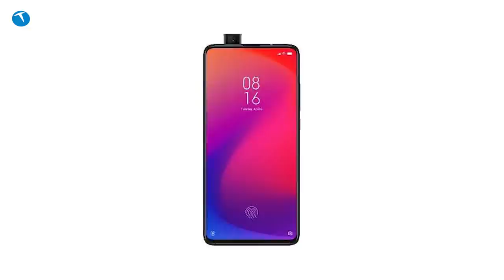MIUI 12 Global alacak Xiaomi modelleri | Bu kullanıcılar şanslı mı şanssız mı?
Fakat yeni MIUI sürümü ile birlikte bu sorunların da ortadan kalkacağına inanılıyor. En azından kullanıcıların beklentisi bu yönde.

Peki yeni MIUI sürümünü alacak olan modeller hangileri? Dilerseniz aşağıdaki videodan MIUI 12 alacak Xiaomi modelleri listesine göz atabilirsiniz.

Bu arada şunu da belirtmemiz gerekiyor. Videoda gördüğünüz modeller listeye en son eklenen cihazlar. Yani mevcut videoda kullandığınız model yoksa muhtemelen MIUI 12 de almayacaktır.

Dip not olarak belirtelim. Söz konusu MIUI olduğundan güncelleme çıkar çıkmaz indirmenizi tavsiye etmeyiz. Malum güncellemede pek çok hata ortaya çıkabilir. Bu hatalardan etkilenmemek için bir süre bekleyip olası sorunları gözlemlemek daha doğru olacaktır.